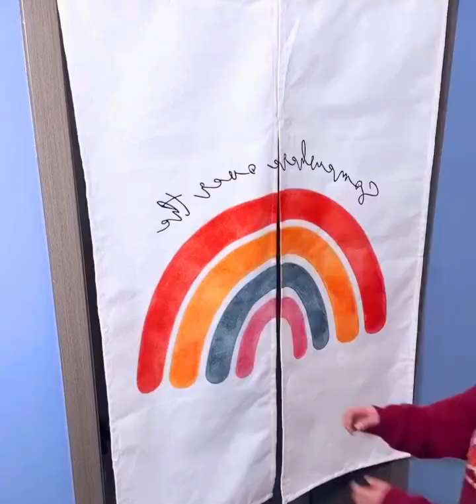Incredible utilities to make your home smarter and more efficient! 🏡💡